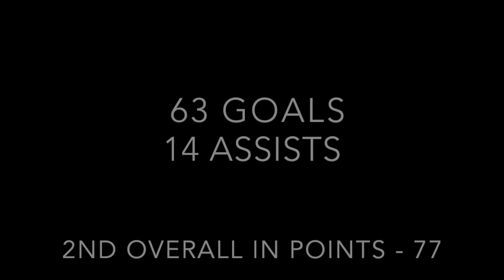Brandon Mayo - Lacrosse Highlights 2017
Brandon's sophomore year at Concordia University Irvine.  In his sophomore season, he garnered several awards including Under Armour Commanding Performance of the Week, All-Conference honors, All-Tournament honors, and 2nd team All-American.  He was also the team's leading goal scorer, and helped lead the team to its fifth SLC Conference Championship, and its first ever national championship title.  Brandon would like to thank everyone who made his second year a memorable one!

Brandon's Info & PR's:
-Height: 5'10"
-Weight: 165 lbs
-Fastest shot speed recorded: 108 mph
-40 dash: 4.59